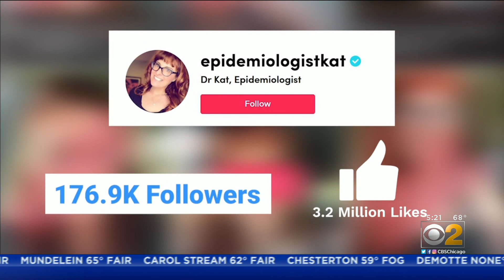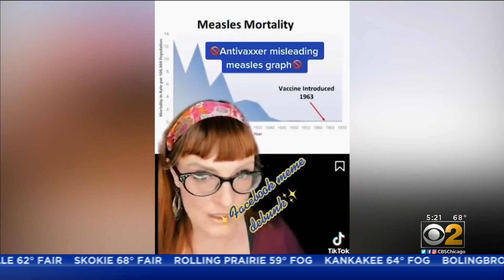Epidemiologist And TikTok Influencer Dr. Katrine Wallace Using Social Media To Demystify COVID-19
Since the start of the pandemic, there’s been a lot of confusion around COVID. That’s why a local epidemiologist turned to social media to help separate fact from fiction.